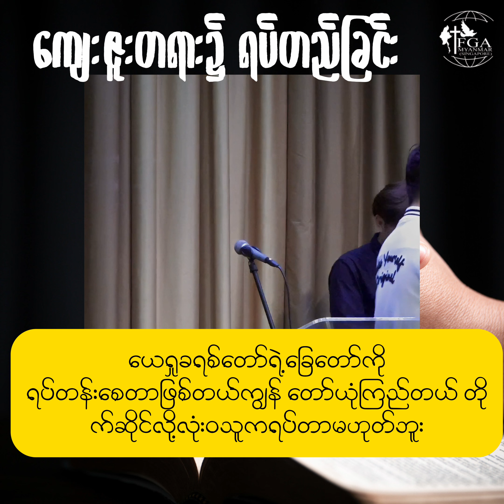ကျေးဇူးတရား၌ရပ်တည်ခြင်း | Short Message ( 5 Minutes ) | Pastor Kim Pau | 15 Sep 2024